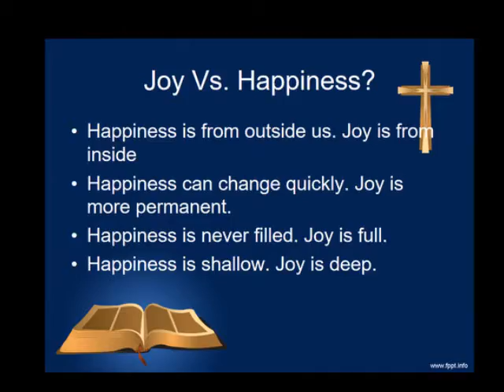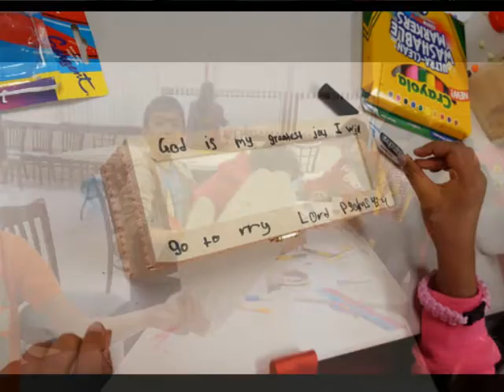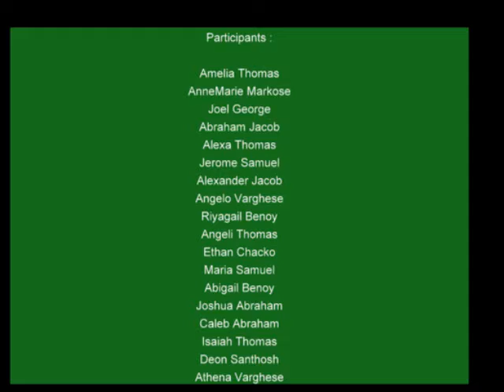St. Paul's Indian Orthodox Church, Niskayuna, NY - 2016 Spring OVBS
Spring OVBS @ St. Paul's Indian Orthodox Church

2016 Spring OVBS Team:
Rev. Fr. Sujit Thomas
Mr. Anil Thomas (Sunday School Headmaster)
Mrs. Milan Ajey (Spring OVBS Coordinator)

Volunteers:
Mrs. Riya Thomas
Mrs. Sangeetha George
Mrs. Lincy Markose
Mrs. Sosamma Varghese
Mrs. Bindu Thomas
Mrs. Ani Cherian
Mrs. Jessie Eins Chacko

Participants :
Amelia Thomas
AnneMarie Markose
Joel George
Abraham Jacob
Alexa Thomas
Jerome Samuel
Alexander Jacob
Angelo Varghese
Riyagail Benoy
Angeli Thomas
Ethan Chacko
Maria Samuel
Abigail Benoy
Joshua Abraham
Caleb Abraham
Isaiah Thomas
Deon Santhosh
Athena Varghese